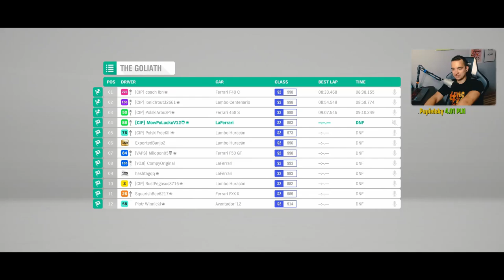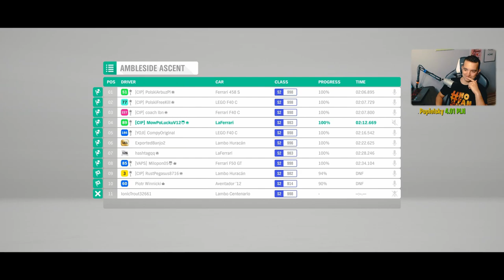Forza Horizon 4 - Ferrari VS Lamborghini - Pojedynek Gigantów